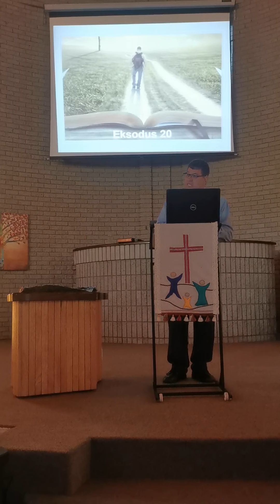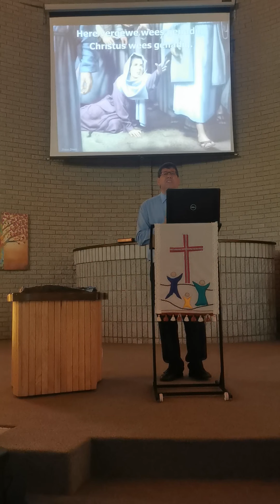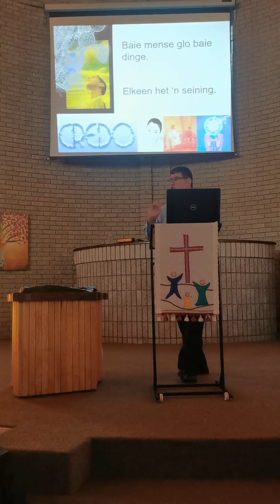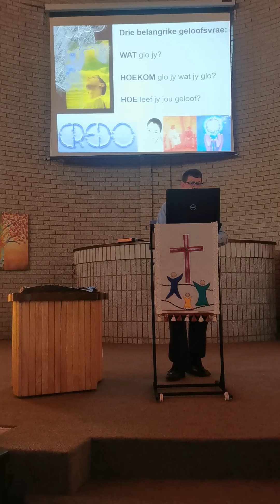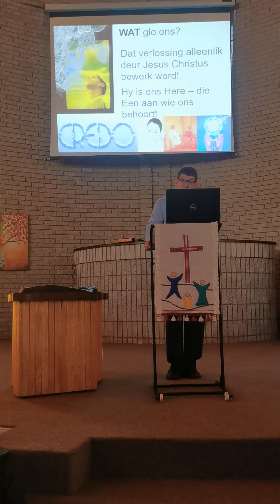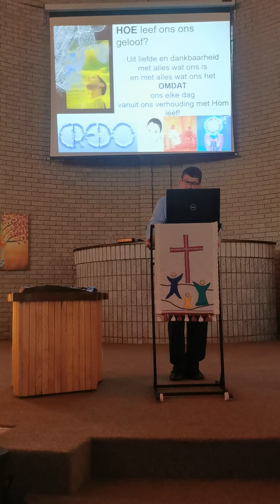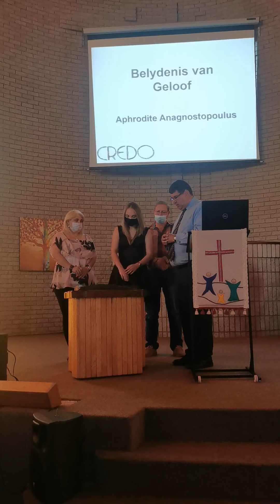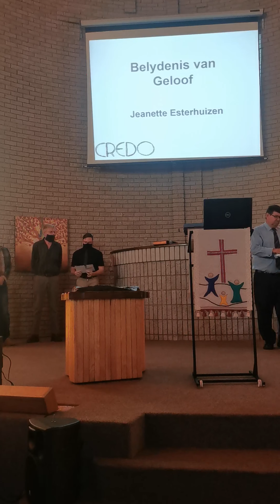Erediens opname 10 Oktober 2021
Weens loadshedding kon ons ongelukkig nie vanoggend 'n livestream doen nie. Hier is 'n ongeredigeerde weergawe van vanoggend se erediens.